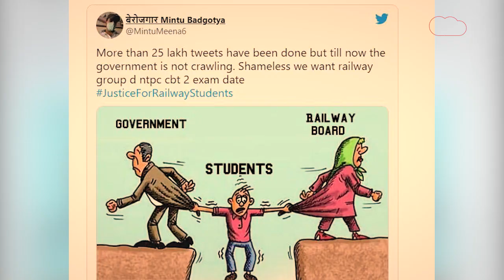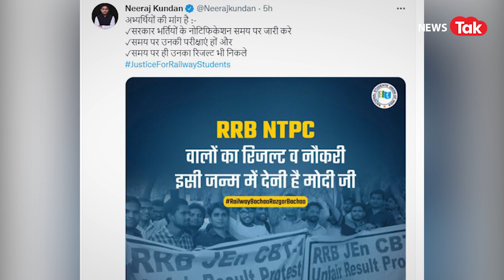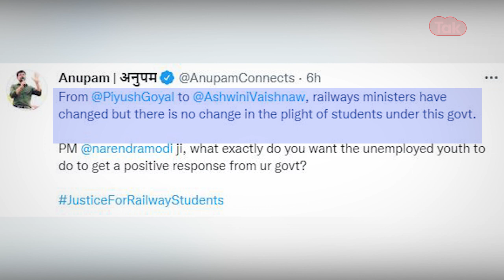JusticeForRailwayStudents Twitter पर No 1! RRB Group D, NTPC छात्रों ने Modi सरकार से किये सवाल!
JusticeforRailwayStudents बुधवार को ट्विटर पर नंबर वन ट्रेंड बना रहा। लाखों छात्रों ने अपना आक्रोश ट्वीट्स के माध्यम से ज़ाहिर किया। और स्टूडेंट्स का गुस्सा जायज़ भी है, आखिर 2019 से वो इस इंतज़ार में हैं की उनका एग्जाम हो और वो जो सरकारी पर्चे पर लिखी भर्तियां हैं वो ज़मीन पर उतरें, उन्हें नौकरियां मिलें।